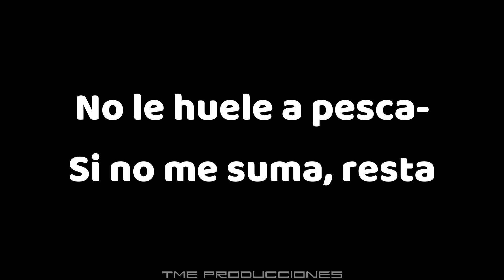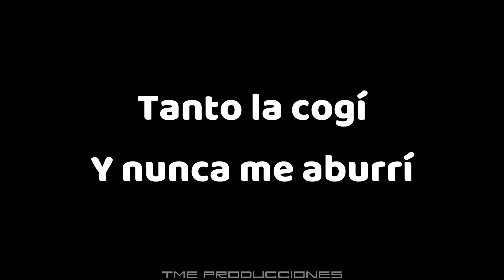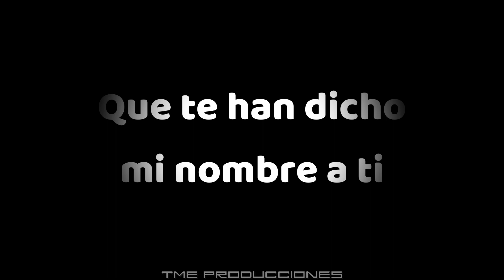piensa en mi - cartel de santa LETRA/LYRICS FONDO NEGRO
❤🚩Atención  quieres ver mas letras de entra aquí👀
LETRA COMPLETA:
pagina de letras oficial

🚩🚩Deja tus comentarios para que te mande saludos  en el próximo video🚩🚩

 QUIERES ALGUNA LETRA DE TU CANCION FAVORITA SOLO PIDELA EN LOS COMENTARIOS YO TE CONTESTARE LO MAS RAPIDO POSIBLE

Gracias por su apoyo. te veo en el siguiente.. video

Si te a gustado mi trabajo por favor apoyanos